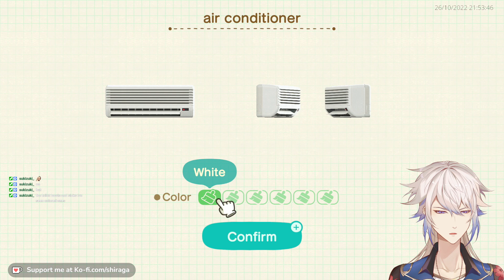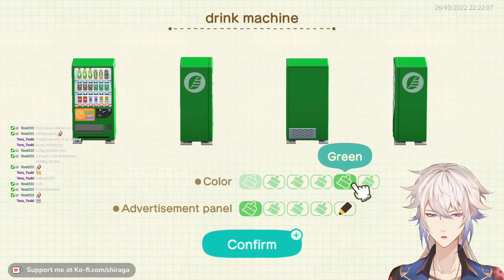[26/10/2022] Jambette's Beauty-School Dream [Shiraga - ACNH]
💵 Support (thank you so much!)

‼️ Stream Rules - obey or risk timeouts/bans ‼️
1) Be nice, as you always are.
3) Hint are okay IF I ask for them. Otherwise, I live and die by my own hand. Do not demand I do things a certain way.
4) Do not beg or harrass me for co-op.
5) Please do not bring up other streamers without prior solicitation, for any reason. This includes yourself.
6) Please comply with any verbal advisories from myself and the mods.

Rig: Merichii Animal Crossing: New Horizons (ACNH) playthrough by Shiraga

1) Be nice, as you always are.
3) Hint are okay IF I ask for them. Otherwise, I live and die by my own hand. Do not demand I do things a certain way.
4) Do not beg or harass me for co-op.
5) Please do not bring up other streamers without prior solicitation, for any reason. This includes yourself.
6) Please comply with any verbal advisories from myself and the mods.